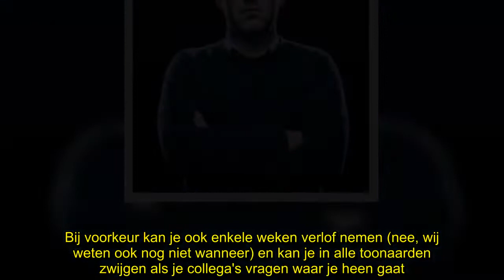✅ Je inschrijven voor 'De Mol' 2019? Dat kan nog tot vanavond!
✍  Wil jij meedoen aan 'De Mol'? Als je denkt dat jij de ideale kandidaat bent, dan moet je je natuurlijk inschrijven! En dat kan nog, tot vanavond om precies te zijn. Daarna selecteren Gilles en z'n team weer negen kandidaten en één mol om er mee naar een topbestemming te vertrekken, loodzware opdrachten te vervullen en de mol te zoeken.  Vlaanderen was weer acht weken lang in de ban van De Mol: een collectieve 'ooh' ging door het publiek toen pastoor Pieter iedereen (inclusief parochie) bleek voorgelogen te hebben. Bahador en Lloyd wisten het, maar ook veel kijkers waren mee. Denk jij dat je een goede mollenvanger of mol zou zijn en wil je drie weken naar een exotische bestemming met Gilles De Coster en co? Dan kan je je inschrijven. Inschrijven tot vanavond Maar, zo wil de presentator ook zelf benadrukken: je hebt niet zoveel tijd meer. Vanavond is je allerlaatste kans om deel uit te maken van De Mol 2019. Inschrijven kan via deze link op de website van VIER. Na enkele preselecties wo ...